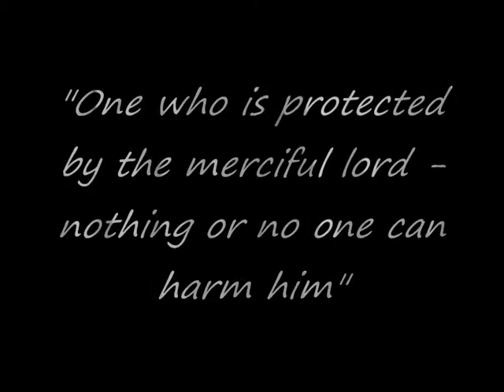honours degree for fashion design - concept video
This is my design concept video for my final collection for my honours degree at Heriot - Watt university.

           One who is protected by the merciful Lord - no one, or nothing can
                                                            harm him "

At a time of bereavement many people turn to their faith and religion to come to terms with their loss, something that makes them feel emotionally safe and protected.  This then allowed me to expand my research to being physically protected . The idea of an tough outer shell protecting something delicate inside, which is shown mainly by the padded detailing and choice of fabrics within my collection.